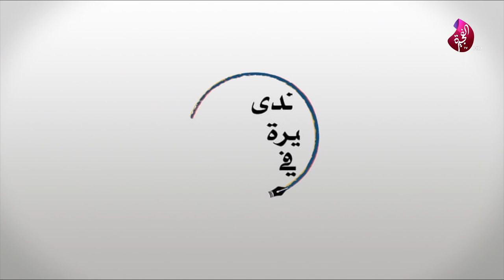مقابلة ( صالح هويدي ) منتدى الفجيرة الثقافي - تلفزيون الفجيرة